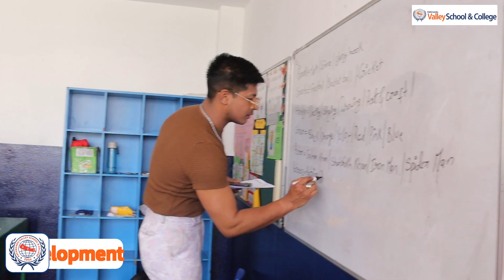Spring Camp | 2080 | Day 2